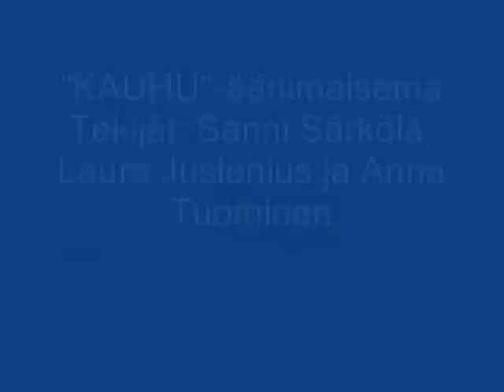"Kauhu"-äänimaisema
Juhana Herttuan lukio, Turku
Kuunnelmakurssi
syksy 2010
Tekijät: Sanni Särkölä, Laura Juslenius ja AnnaTuominen
Valokuvat "Valokuvauksen perusteet"-kurssilta